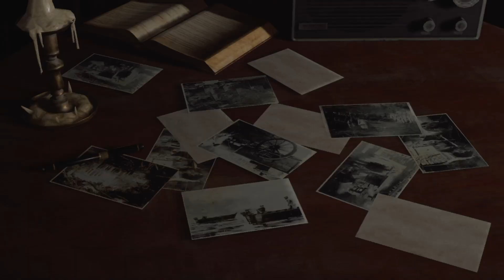Resident Evil 4 Part 14